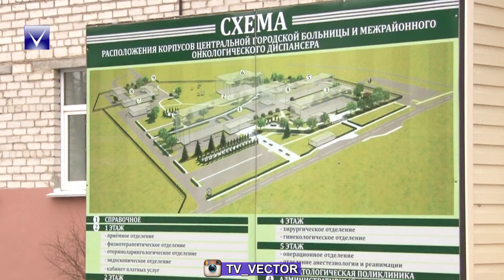Долгострой в Кстах.